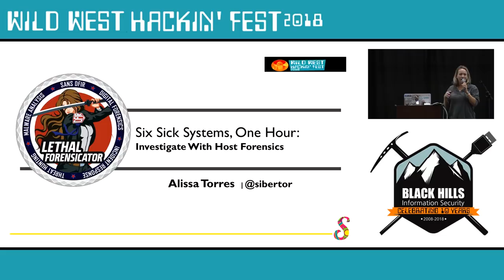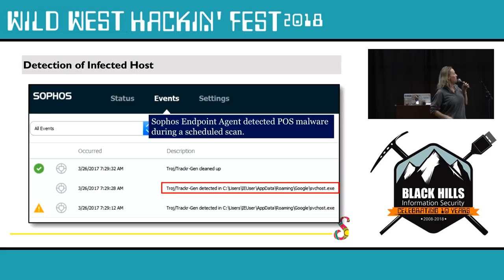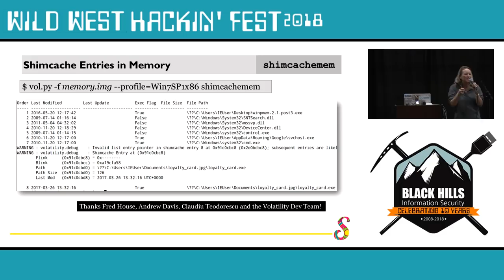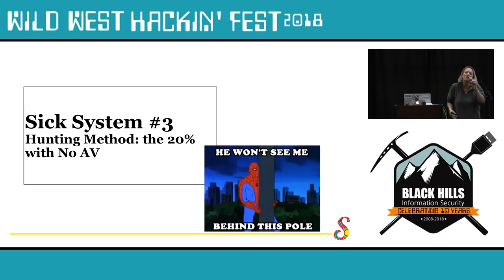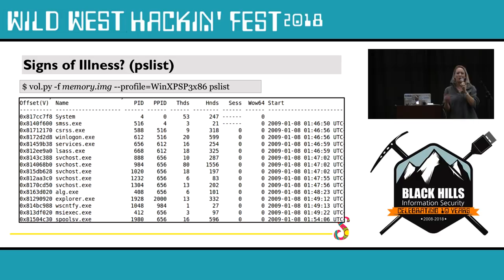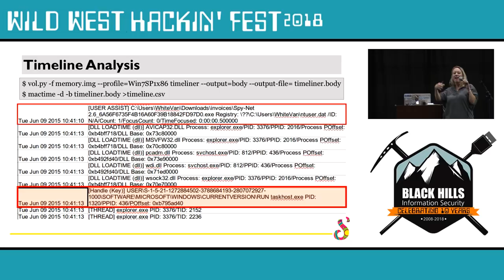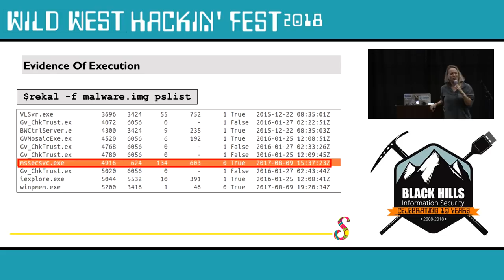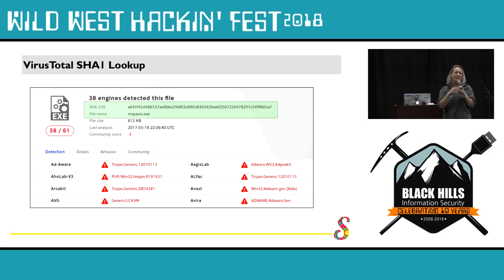Six Sick Systems, One Hour: Investigate with Host Forensics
Alissa Torres at Wild West Hackin' Fest 2018 in Deadwood, SD